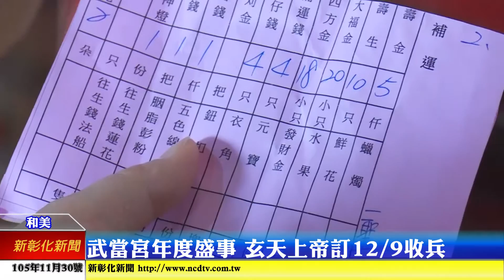新彰化新聞20161130 柑井里武當宮年度盛事 玄天上帝訂12/9收兵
和美鎮柑井里武當宮年度收兵盛事，經過玄天上帝指示，確立將在新曆12月9號，就是農曆11月11號，下周五清晨五點開香，舉辦收兵，預計將有將近百桌的信徒共同參拜，武當宮也將準備五隻豬公及五隻素羊叩謝神恩，並祈求來年風調雨順，合境平安。